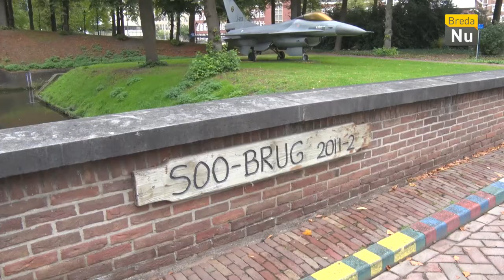Breda in Beeld: Vredesprijs 2018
De Bredase Vredesprijs 2018 is gewonnen door Mo. Hij zet zich in als Grote Broer voor andere jongeren in zijn wijk. HIj kreeg de prijs uitgereikt door locoburgemeester Marianne de Bie op het Kasteel van Breda.